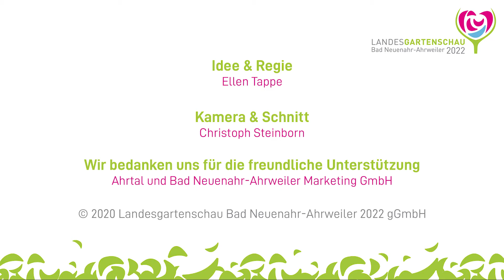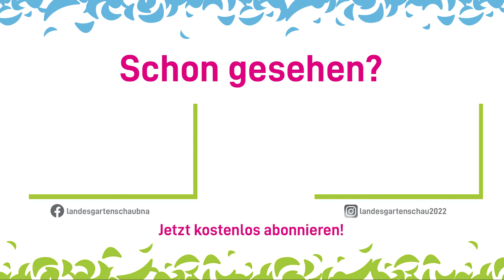Ahrvin auf der nostalgischen Kirmes im Kurpark Bad Neuenahr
Vor kurzem waren wir mit Ahrvin im Bad Neuenahrer Kurpark zur nostalgischen Kirmes unterwegs.

Idee & Konzept: Ellen Tappe
Kamera & Schnitt: Christoph Steinborn

Wir bedanken uns für die Unterstützung bei der Ahrtal und Bad Neuenahr-Ahrweiler Marketing GmbH